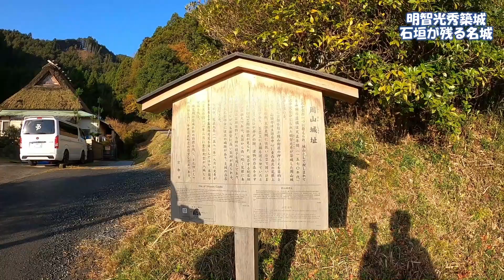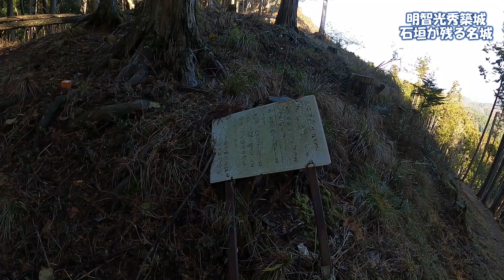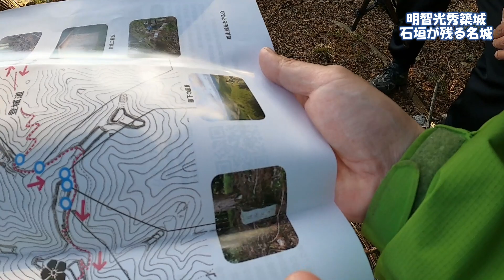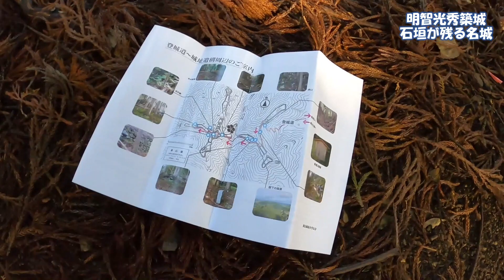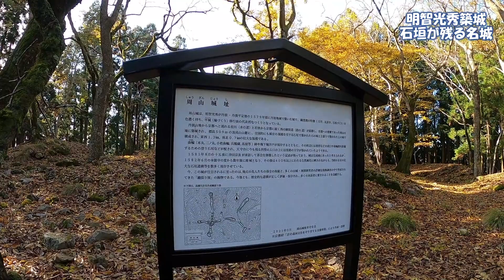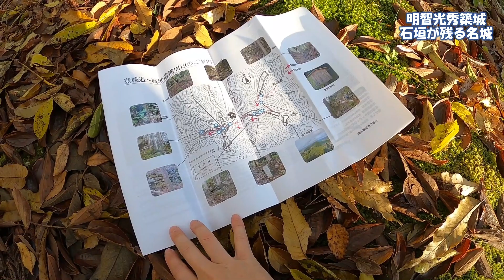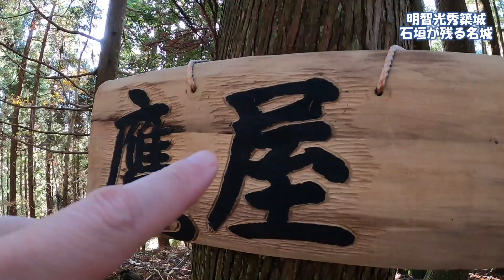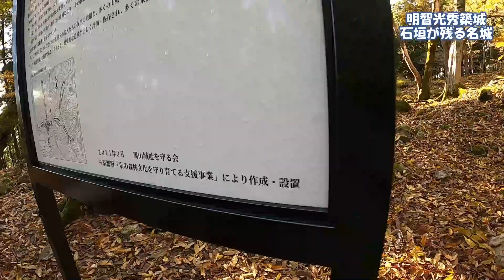周山城〘戦国・江戸・幕末の史跡全制覇〙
日本中の史跡をめぐる壮大な旅